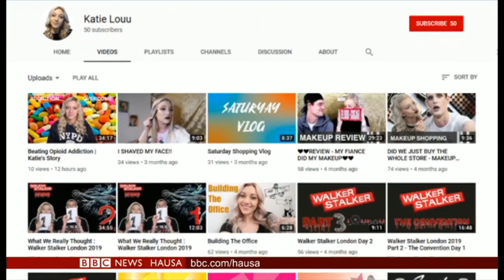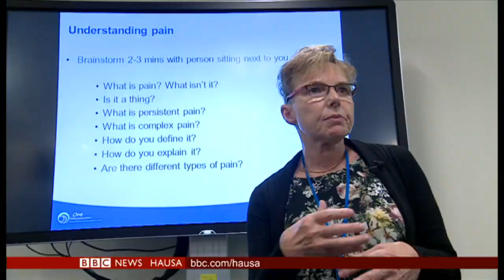Matsalar Yancirana na ci gaba da shafar duniya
***Wasu 'yan ciranin Afirka da nahiyar Asiya na saida rayukansu, wajen yin tattaki ta cikin kungurmin daji mai hadari domin su isa Amurka.

***Majalisar dinkin duniya ta zargi Gwamnatin Syria da jiragen Yakin Rasha da kai hare- hare kan asibitoci a yankin Idlib dake hannun 'yan tawaye. Muna dauke da rahoto na musamman.

***Dubban daruruwan mutane a nan Burtaniya, basa iya rabuwa da magungunan da Likitoci suka rubuta musu, zamu ga girman wannan jaraba.